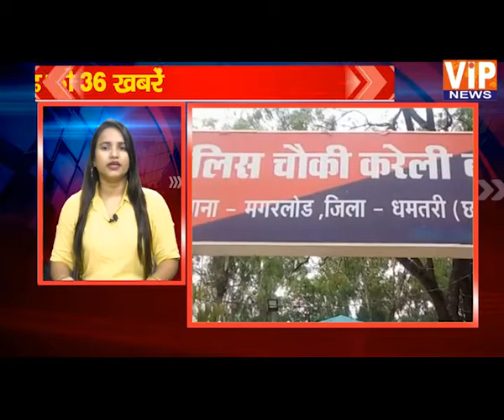छत्तीसगढ़ की 36 खबरें || 08 Sept 2021